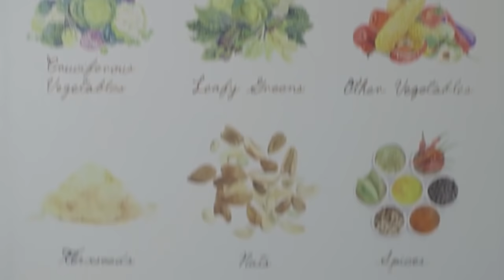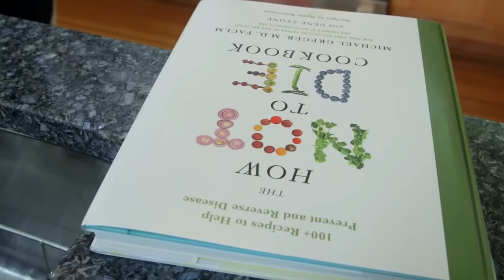Рецепт Любимого Десерта - Доктор Майкл Грегер